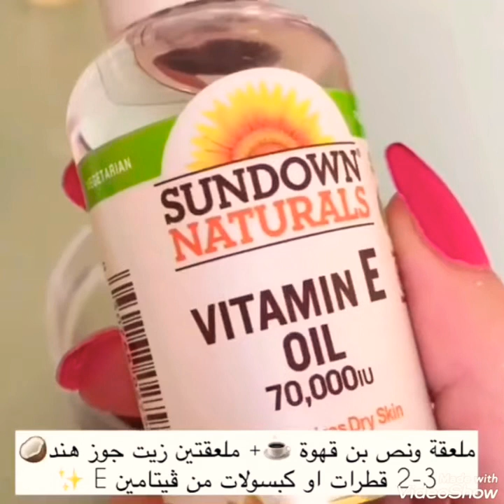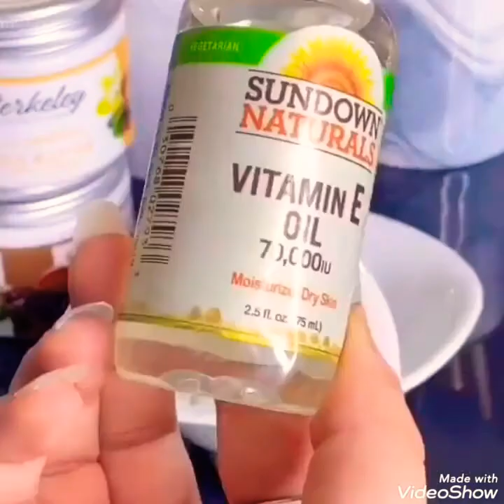3وصفات مقشر منزلي للبشرة ممتاز 2كريم لاسفل العينين ترطيب ومكافحة التجاعيد والاسمرار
طريقة عمل كريم لاسفل العينين لمعالجه الهالات السودا والانتفاخات وعمل ماسك ومقشر رائع جدا منزلي امن